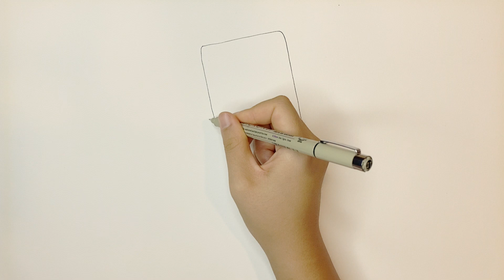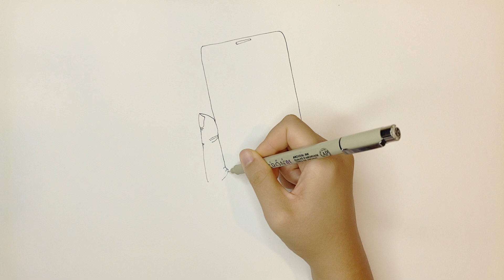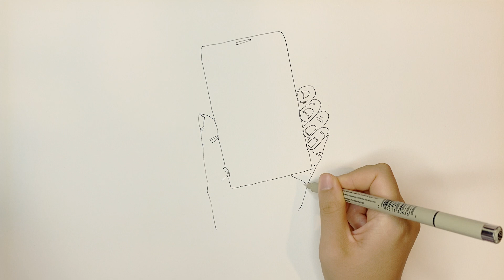🦄 🌈 Draw with me // chill with me ✍️ I’m still me with mask on, my dear iPhone 😷📲😭 real time lo-fi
One drawing per day keeps the doctors away
Inspired by every daydreaming